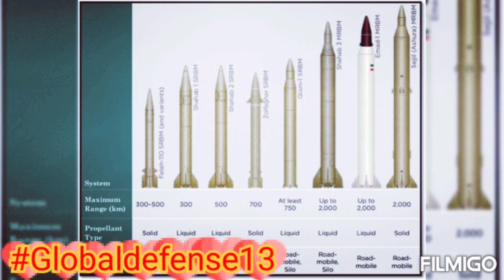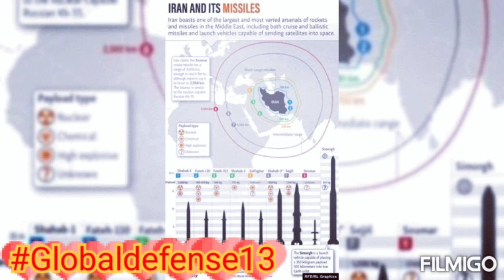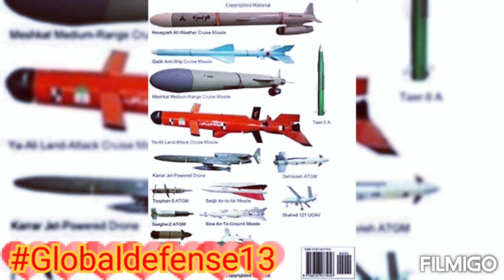Iran space program threat for Israel ?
Iran advanced space program helped Iran send satellites into space this year .
Iran had used two rockets with advance engines which helped sending satellites into orbit this year .
Israel is worried about Iran space program as these rockets can be used for carrying nuclear warhead in the future , the maximum range of these rockets can be enhanced to 4000 km which puts Israel well I to Iranian advance rockets range .
this space program will also help Iran in development of the ICBMs .
Iran has claimed it's space program is for peaceful purpose.
united nations have put several restriction on Iran related to development of rocket technology and uranium enrichment.
solid fuel technology can help to launch rockets in very short period of time, thus the foreign intelligence agencies by the time provide the intelligence regarding the launch of the rockets , the rockets will be already launched .